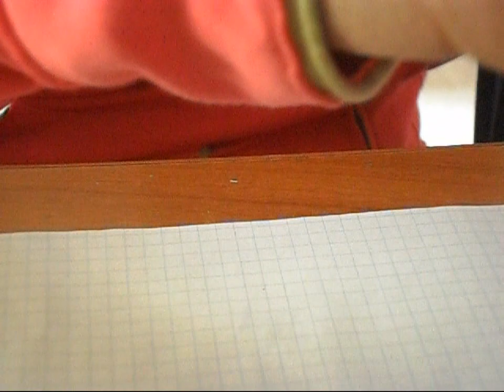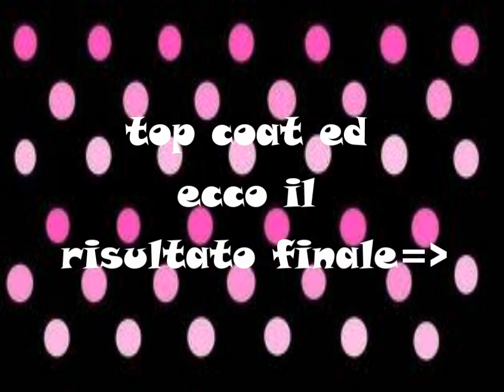simple Pink Black & White nail art tutorial with stickers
eccovi una nail semplice e veloce!